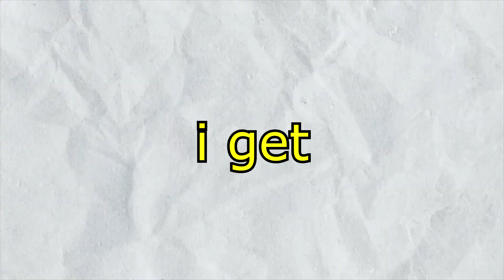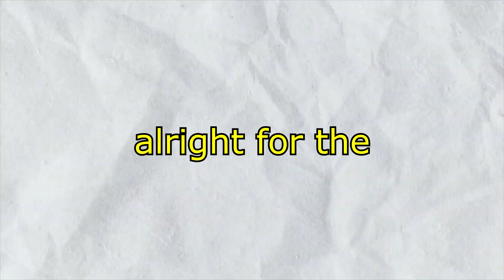If R9 Scores, Add a *TOTS* FIFA 23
TODAY I USED PRIME RONALDO R9

this video is full of fifa 23 memes and its just funny fifa 23 glitches which will make you laugh

fifa 23 exe  fifa 23exe fifa exe FIFA.EXE FIFA 23.EXE mbappe.EXE
fifa 23 .exe  fifa23 exe   fifa 23. exe fifa 23exe  fifa 23 early access glitch
fifa23.exe  fifa 23 standard edition  .exe .exe .exe fifa 23 ea access glitch
fifa 23 ea play pro fifa 23 memes  fifa22exe how to play fifa 23 standard edition how to play fifa 23 standard edition  fifa 23 save exe
fifa exe 23  how to play fifa 23 standard editiok  how to play fifa 23 standard edition early  NoahsNoah fifa 23
key fifa 23 ultimate edition ps4/XBOX
fifa 23 ultimate edition early access
Zlatan.EXE

toty honourable mentions
toty haaland
Harvey Elliott and Fabio Carvalho gun celebration